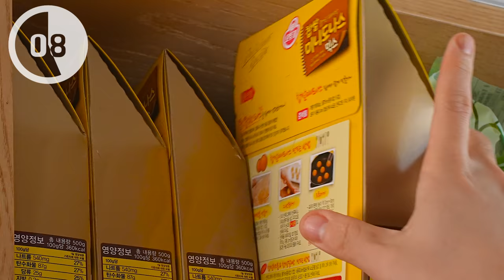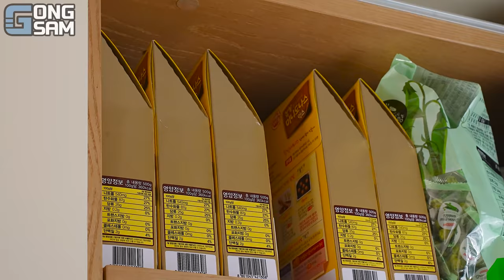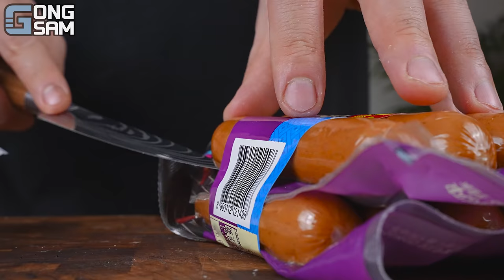ASMR MUKBANG 직접 만든 대왕 가래떡 떡볶이 불닭볶음면 치즈스틱 핫도그 먹방 & 레시피 FIRE NOODLES AND Tteokbokki EATING SOUND!